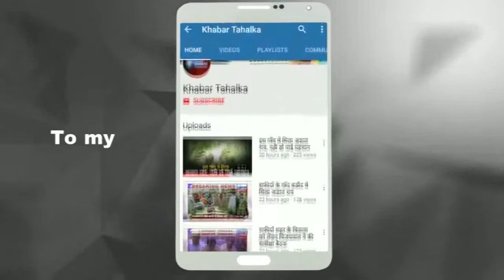Social Media पर वायरल हो रहे BJP के 17 विधायकों के टिकट कटने का सच